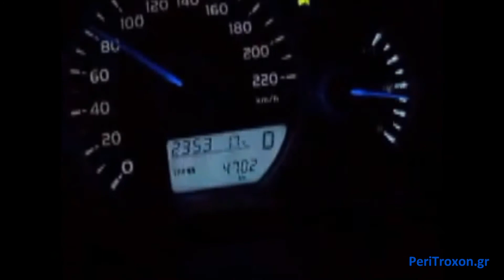Toyota Yaris Hybrid HSD 2014 0-120km/h Acceleration PeriTroxon.gr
2014 Toyota Yaris 1.5 Hybrid HSD 0-120km/h acceleration